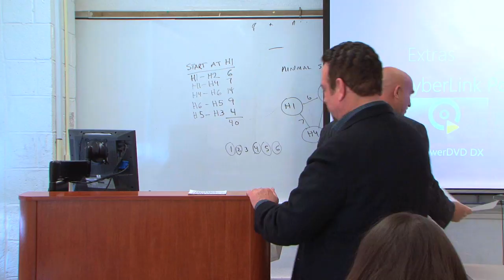Guest Speaker Dennis Shields